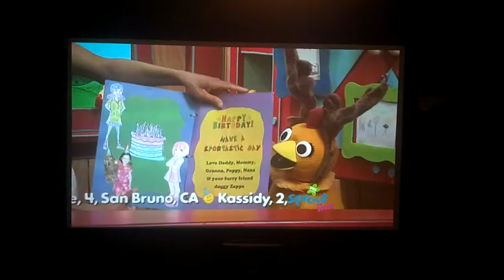Alexia's 4th Birthday Card on Sprout